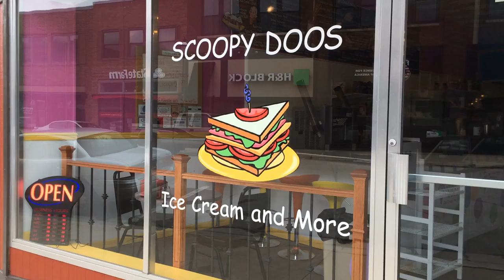Scoopy Doos news